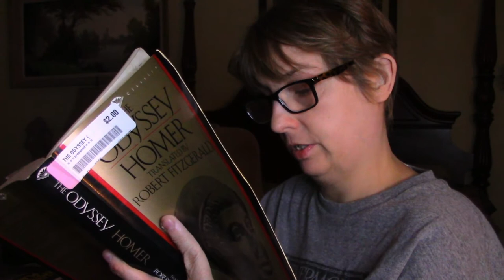Homer The Odyssey Book 4 Summary & Analysis Book 5 Reading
Book 4 Summary & Analysis Starts @ 00:46
Book 5 Starts @ 05:14

The Odyssey is Homer's epic of Odysseus' 10-year struggle to return home after the Trojan War. While Odysseus battles mystical creatures and faces the wrath of the gods, his wife Penelope and his son Telemachus stave off suitors vying for Penelope's hand and Ithaca's throne long enough for Odysseus to return.